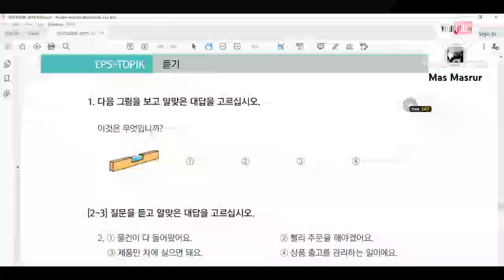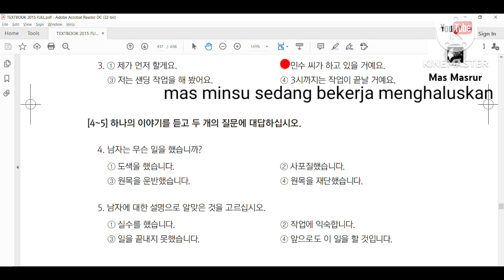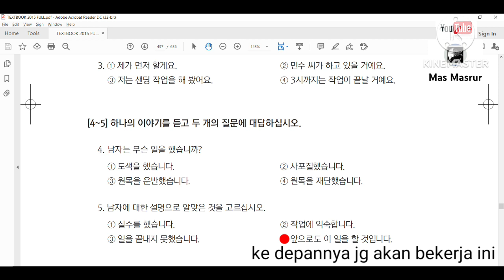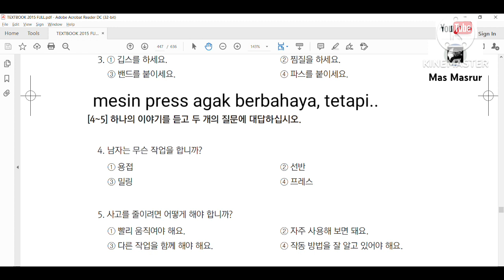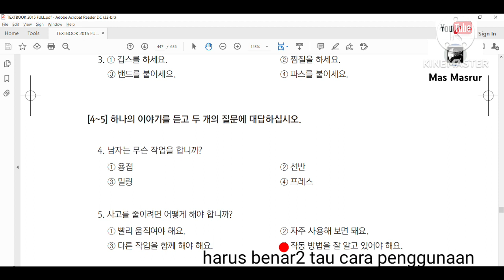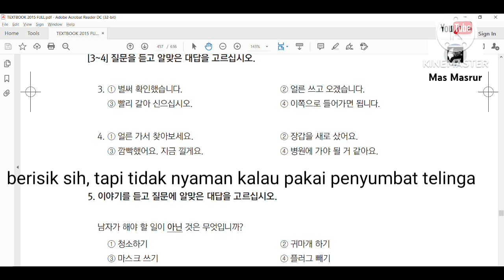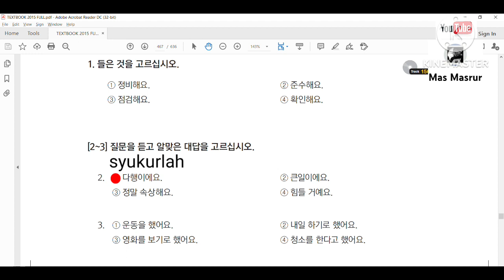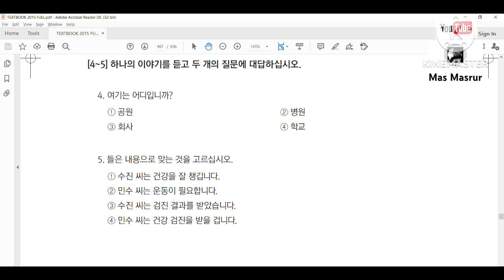SOAL LISTENING 11 PEMBAHASAN | 듣기 문제 | TEXTBOOK EPS TOPIK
pembahasan latihan soal listening 11
bab 47, 48, 49 dan bab 50.

terimakasih...
selamat menyimak 🎧